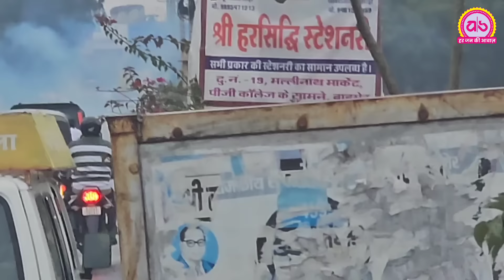बाड़मेर पीजी कॉलेज के आगे पुलिस ने बरसाए... युवाओं ने भी फेंके.....